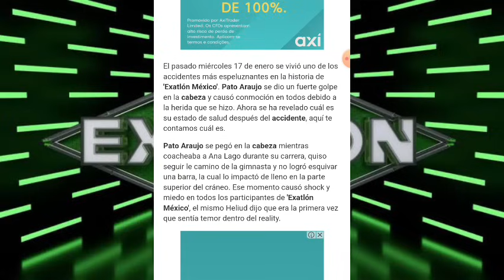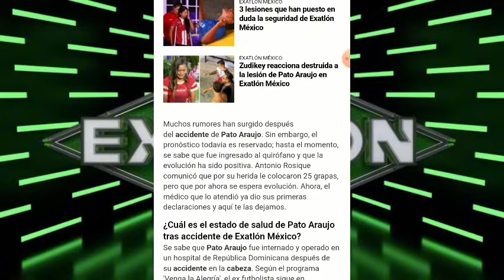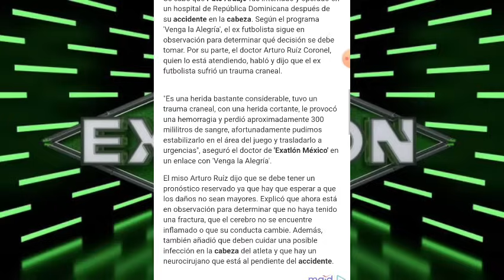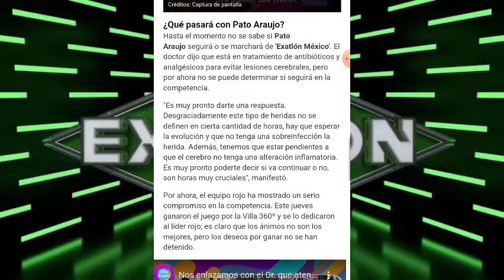¿ESTÁS SERÍAN LAS SECUELAS DEL GOLPE EN LA CABEZA DE PATO ARAUJO? I EXATLÓN MÉXICO 🔴🔵🇲🇽